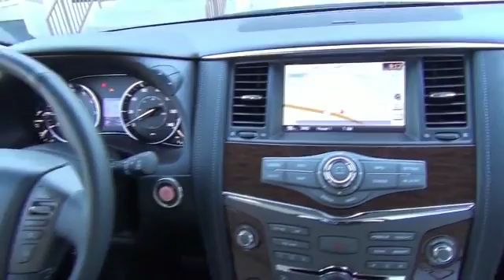2017 Nissan Armada N3287 - Kingsport TN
Phone:
Year: 2017
Make: Nissan
Model: Armada
Trim: SL
Engine: 5.6 liter 8 Cylindercylinder 4WD
Transmission: 7-Speed Shiftable Automatic
Color: White
Mileage: 1
Address:
VIN:JN8AY2NC4H9503019